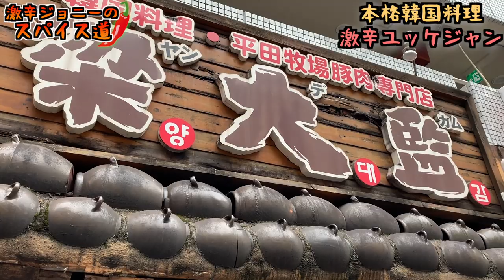本場韓国の激辛ユッケジャンを辛さ増しで挑戦してみた【モッパン】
サウナに入ったかのように汗が止まらなかった。

【今回のお店】
梁大監 赤坂店 （ヤンデガム）
東京都港区赤坂2-13-8 ロイヤルプラザ １Ｆ